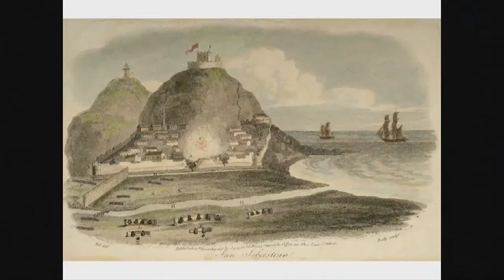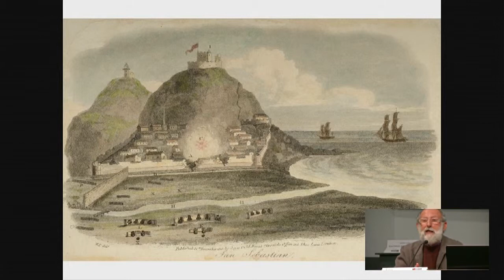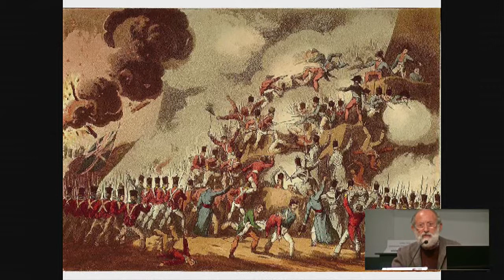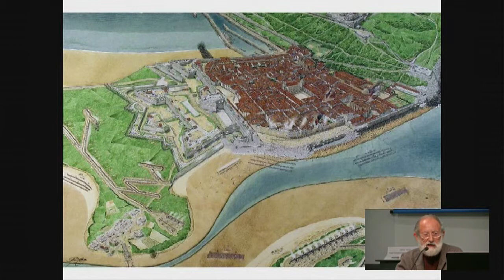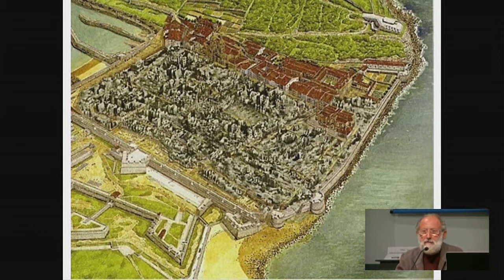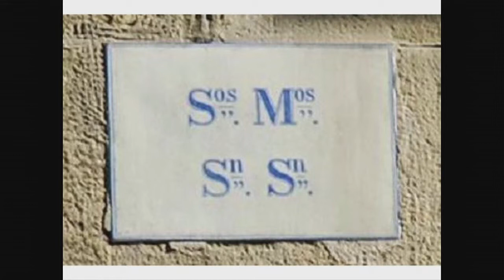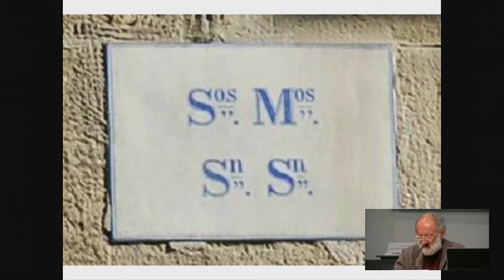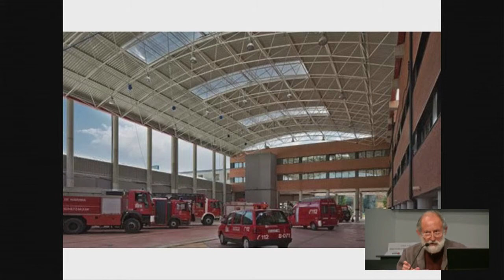La Seguridad en los edificios de los centros históricos/ Segurtasuna gune historikoetako eraikinetan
Jornada técnica. Javier Sada,  historiador y cronista de San Sebastián.
Jardunaldi teknikoa. Segurtasuna herri eta hirietako gune historikoetako eraikinetan.
112sosdeiak